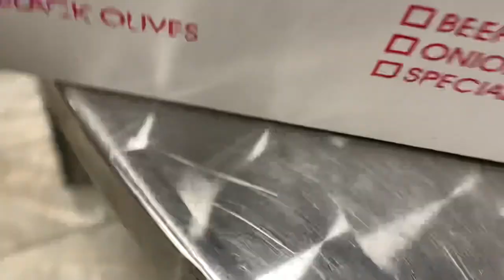My last day on campus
My last day on campus vlog , grad school , masters degree .